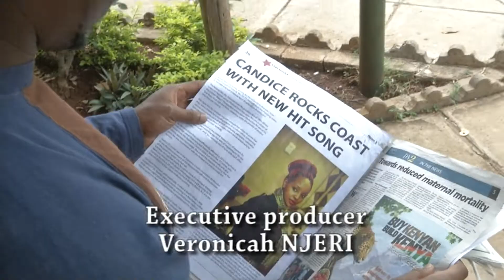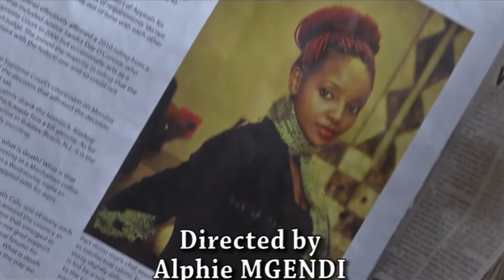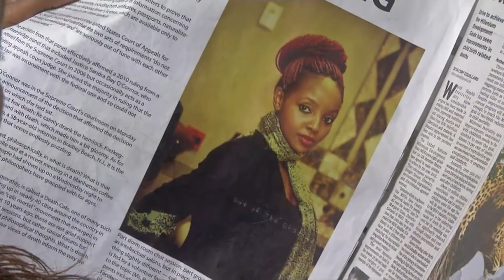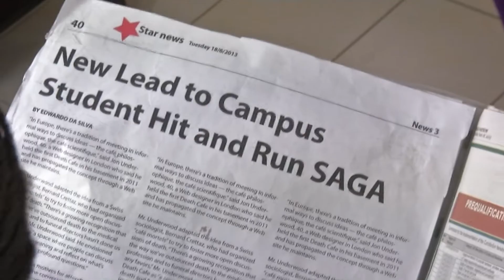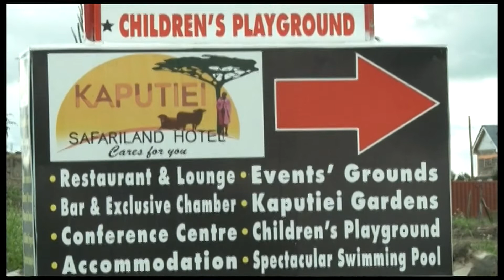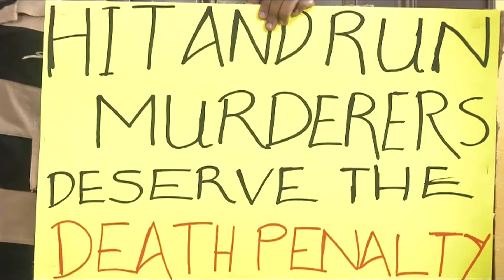MABESTE | Season 2 Episode 3 | Full African Series in English | TidPix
Mabeste is about two orphans who live together in a house left to them by their parents who died in a road accident.The older orphan Flash D quits his employment in order to venture into music full time but his dreams of making it big however are put in jeopardy when he involves himself with a dishonest music Producer called Joy Mapenzi, who takes advantage of his naivety.His younger sister, Mishi who is a university student and whom he is a guardian to,has a rebellious streak and does not make life any easier for him.

MABESTE - SEASON 2
By: Mwaita Kiseu
Year: 2013
Country: Kenya
Length: 23 minutes each episode
With: Steve Homes, Sharon Chepkoech, Don Paul,

- full African Drama Series in English from Kenya
- kenyan web series | Code 254